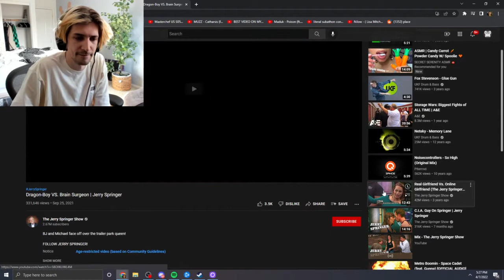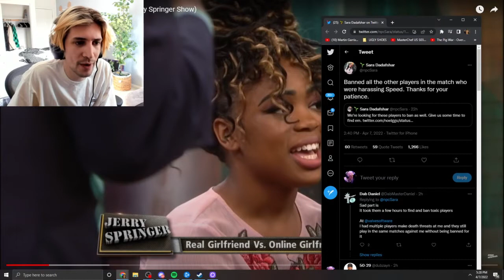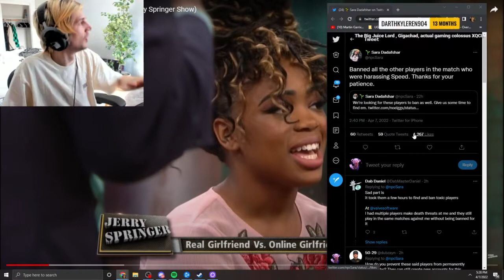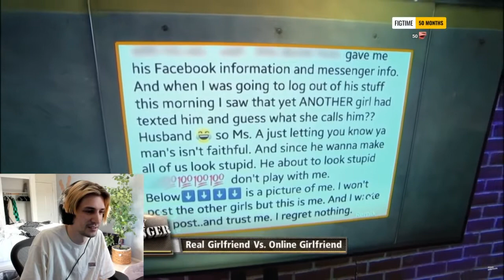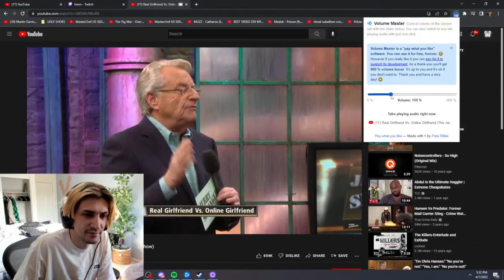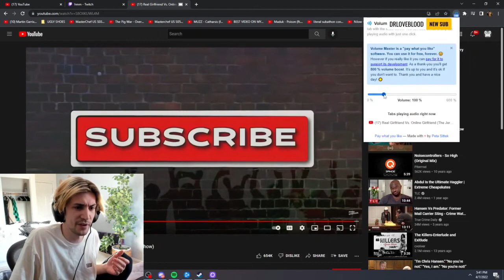xQc reaction on Real GF vs Online GF